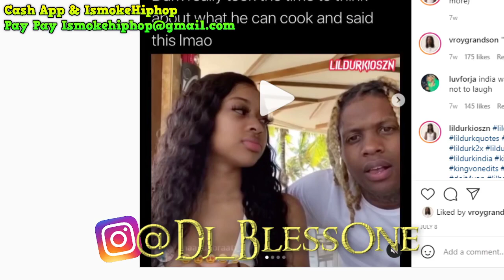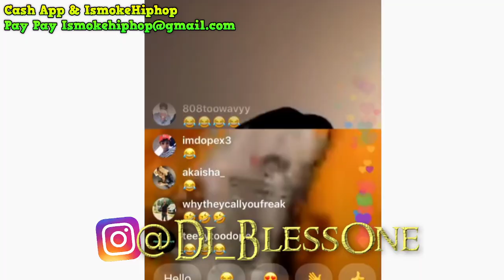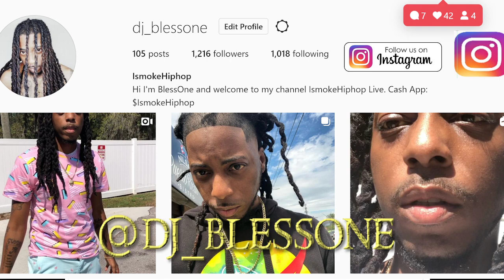Lil Durk EXPOSED His Feelings About Dead Friends He Lost Says Fans Don't love You...GUESS WHO MAD?